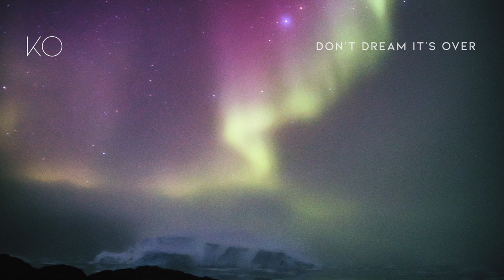KO - "Don't Dream It's Over" (Official Audio)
KO - "Don't Dream It's Over" Available Now!